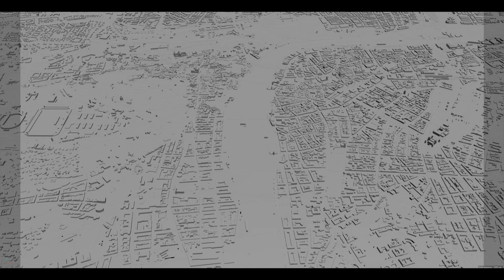Prague city Praha Czechia 3d model 50km